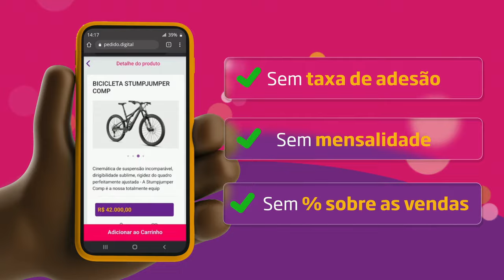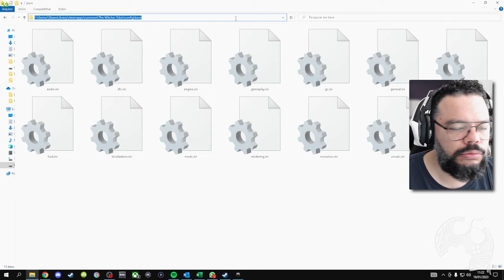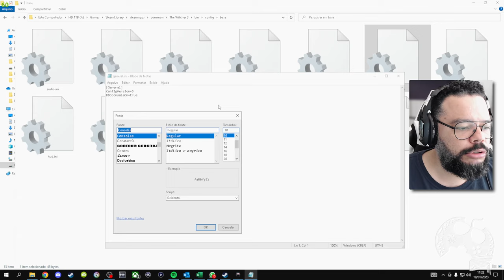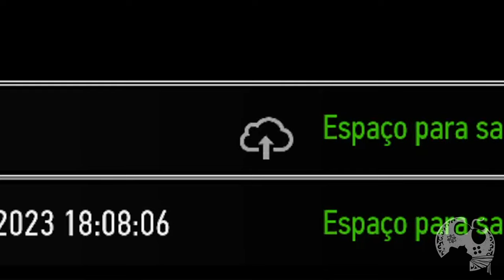PEGUE A ZIREAEL, ESPADA DA CIRI, SEM BUGAR O SEU JOGO EM THE WITCHER 3 V.4.0 DE 2023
Neste vídeo explico como você pode pegar a Zireael, espada da Ciri, sem precisar se preocupar com Glitch ou mesmo bugar o game. Tudo é feito através de comandos no PC e transferido via Saves para qualquer console.

Pedido Digital (propaganda): 00:00:00
Intro: 00:00:50
Como fazer: 00:08:31

- Jogue comigo
- Emotes únicos
- Grupo exclusivo no WPP e muito mais!!!

Caixa Postal: 4455
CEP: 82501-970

Temos um Grupo de Ofertas no Telegram!

AGRADECIMENTOS
Kallil Augusto